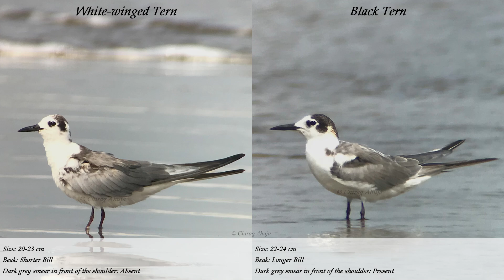Black Tern vs White-winged tern | First sighting for Maharashtra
Black Tern (Chlidonias niger) & White-winged Tern (Chlidonias leucopterus) are superficially similar.
Identifying these tern is much easier in their breeding plumage.
Watch the entire video for detailed information on both the species.

Date: 14/04/2022

Chapters:

00:00 Start
00:05 1st Chapter
00:16 2nd Chapter
00:26 3rd Chapter
00:36 Both in one frame
00:50 Distribution of WWT
00:56 Distribution of BT
01:01 End